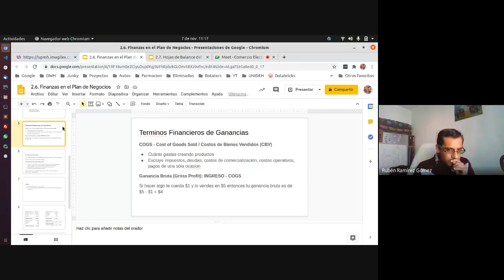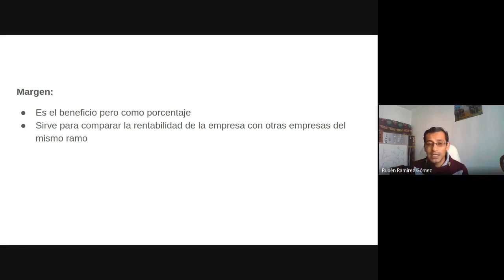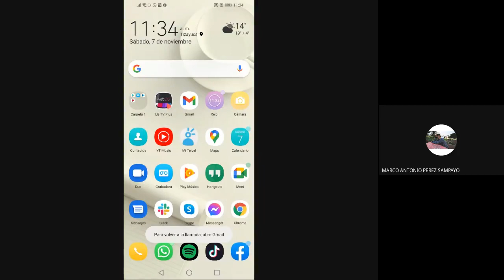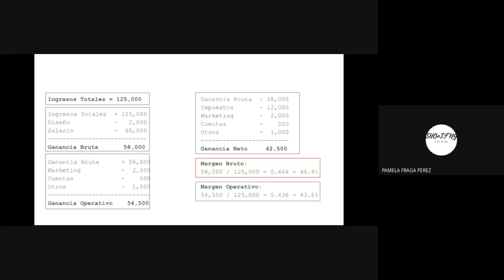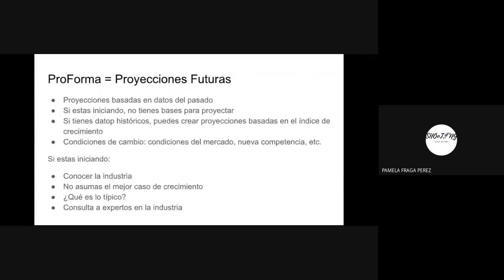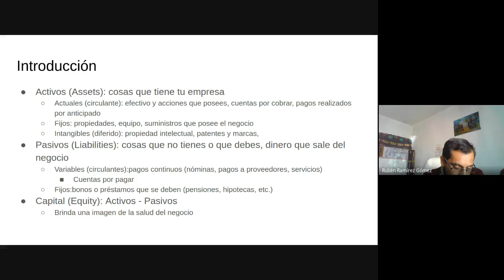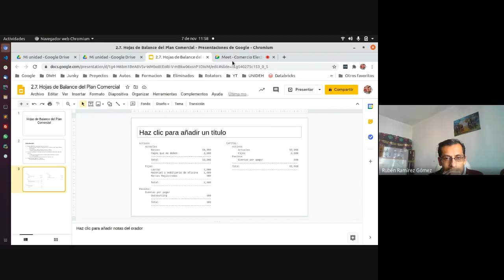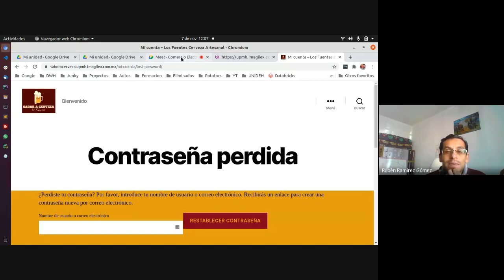ECommerce 3E - 2010/11/07 - Hojas de Balance del Plan Comercial